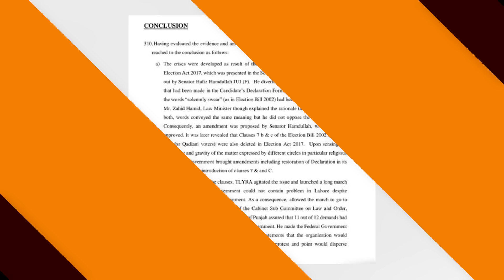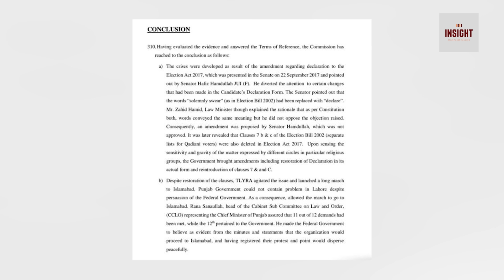PTI ke andar 12 khufia log, Khan ke liye khatra !! Supreme Court mai Baray Case khul gaye